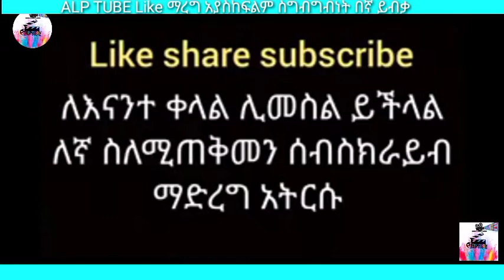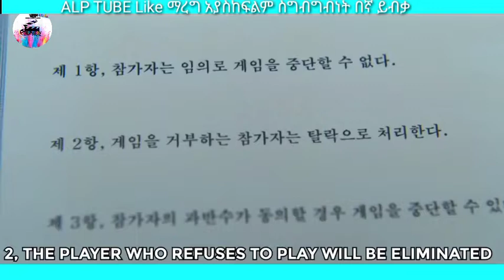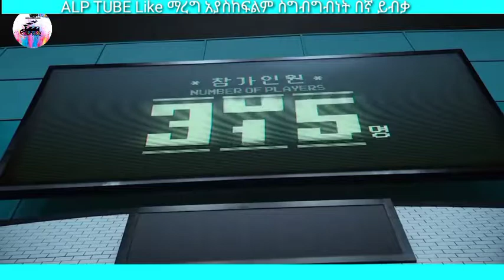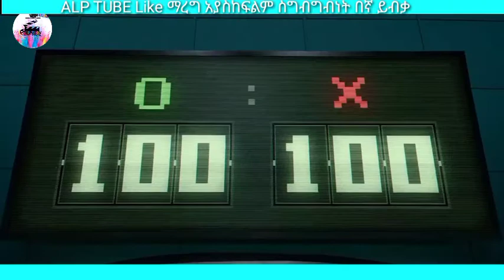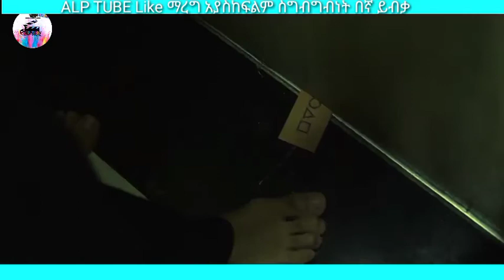ቀይ መብራት ሲበራ ከተንቀሳቀሱ ይገደላሉ|alp tube |sera film|ምዕራፍ 1 ክፍል 1&2 |squid game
•68K views
Squid game movie recap
Sera films squid game
Yefilm zoon
Description
🔴🔴ክፍል ውስጥ የሚያንቋሽሿት ልጅ ንግስት መሆኗን አላወቁም | Sera Film | Movie Recap | Abel Entertainment | Mirt movies
3.1K
Likes
250,660
Views
Jul 5
2022

ለ21 ዓመታት ቤተሰቡን በድህነት ያኖረው ቢሊየነሩ አባወራ | ምንሼ Film
41,377 views  Jun 6, 2022  ለ21 ዓመታት ቤተሰቡን በድህነት ያኖረው ቢሊየነሩ አባወራ | ምንሼ Film